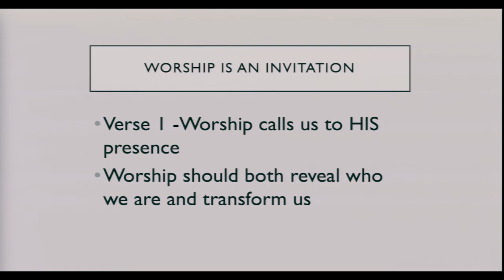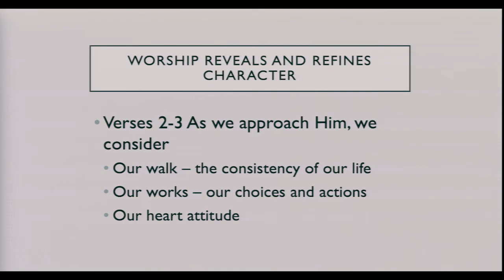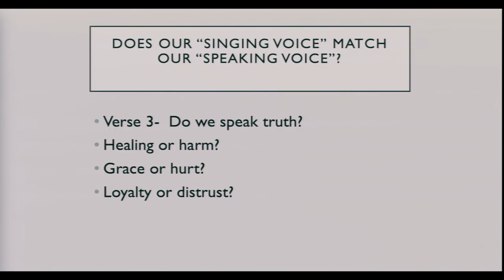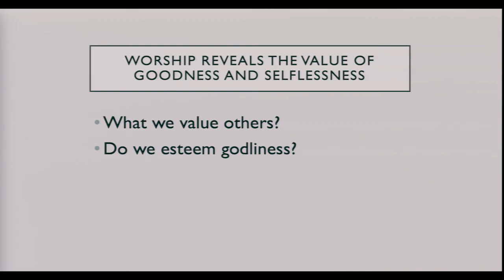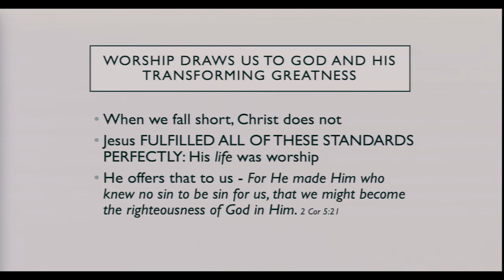Welcome, Worship | Psalm 15 | September 22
Sunday night worship service from Calvary Chapel Las Vegas.